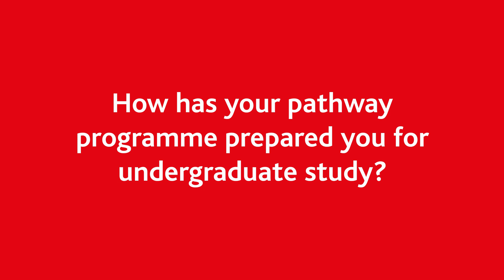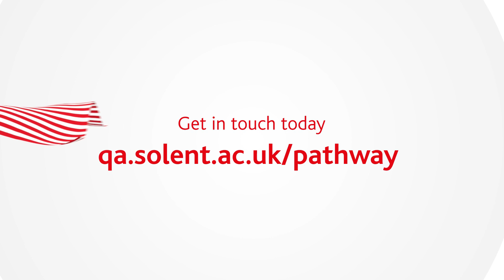Our Women are Taking STEAM by Storm - Solent University Pathway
In honour of the upcoming International Women's Day, we have spoken to some of our students and academics that are challenging the STEAM (Science, Tech, Engineering, the Arts and Maths) career stereotype and inspiring the next generation. Find out about their achievements, challenges and future ambitions in the world of STEAM in our interview and discover how YOU can be part of the next wave of female STEAM specialists. Click this link to find out more!